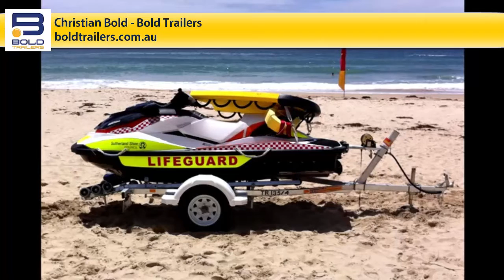Custom Made Reverse Jet Ski Trailer for Lifeguards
Bold Trailer And Caravan Repair Centre provided Sutherland Shire Council Lifeguards with a customised jet ski trailer that allows them to drive the jet ski straight off and reduce their rescue response times. The trailer also allows them to dock it in a reverse position ready for their next rescue.